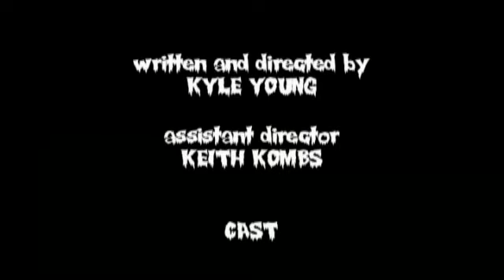Scary Barry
(FULL VERSION HIGH QUALITY RE-UPLOAD)

Frightened Barry thinks that there is a monster sleeping in his bed...